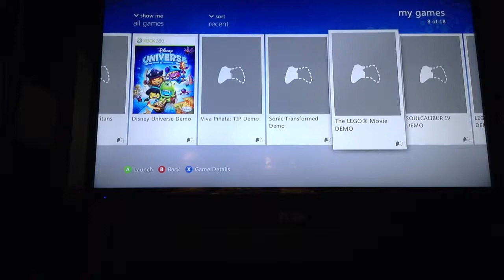Soulcallibur demo review (with Yoda)